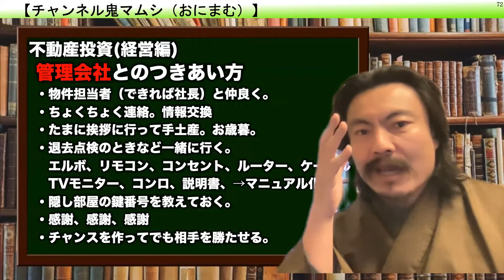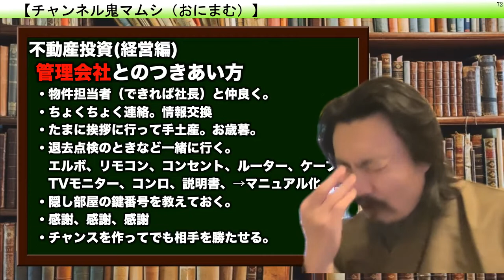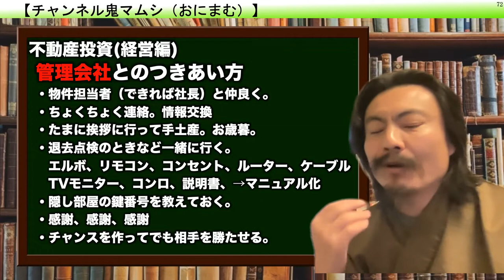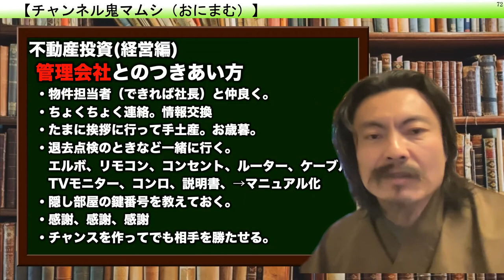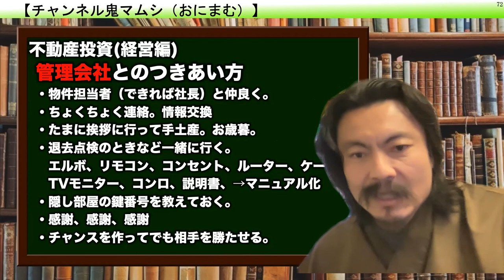澤繁実 不動産の鬼マムシ Webセミナー06−02「不動産投資（経営編）管理会社とのつきあい方 」（２２分）【チャンネル鬼マムシ（おにまむ）フィロソフィスト】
不動産関係業者攻略スキーム
　ズバリ！おすすめの業者はこれだ！
　→Facebookメッセンジャーで澤繁実（さわ しげみ）に連絡し、①保険のかけ方、②保険請求チーム結成、③インターネット＋αの導入、④プロパンガス契約、を教えてください。とご連絡ください。
●保険金スキーム：何かあったら保険金で対処
　①保険のかけ方　　物件の特性に合わせた最大リターンを得るために保険をこうかけろ！　②保険請求チーム結成　　最強のプロ集団による保険請求で物件の利回りを大きく伸ばす。
●インターネット事業者
　③インターネット＋αの導入　　最強の光通信業者は大手ではない。　　漫画雑誌読み放題100円＋防犯カメラ＋Wifiインターネットがお勧め　　インターネット事業者は複数検討したらここになりました。
●プロパンガス業者の導入でお風呂追い焚き機能追加
　④プロパンガス契約
　　検索で「おまかせください！全国展開」は中抜き業者。やめた方がいい。
●リフォームや工事は個別業者に直接発注
　電気、ガス、水道、壁紙、床、ペンキ、左官職人など　リフォームを少しでも安くしたいなら、職人の方とお友達になって連絡先をゲットし、いろいろ教えてもらう。